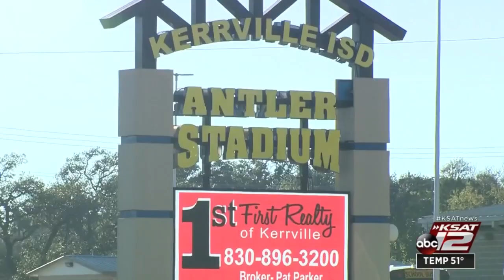Community remembers Tivy football player killed in crash